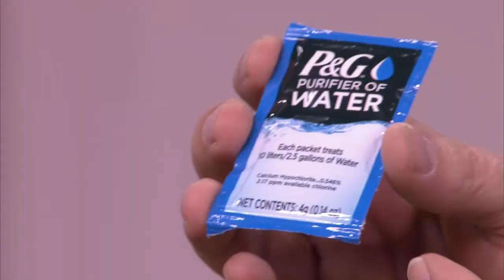Jason Priestley sits down and chats with us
We sit down with Jason Priestley to chat grooming habits, boxers vs. briefs, and his safe drinking water program.